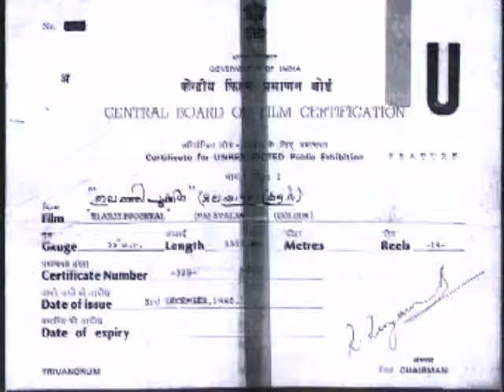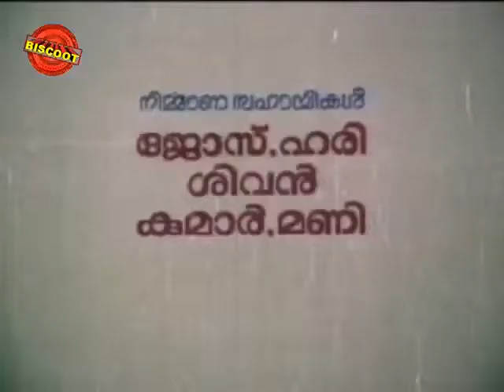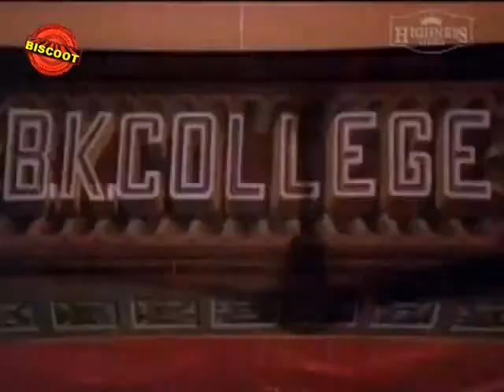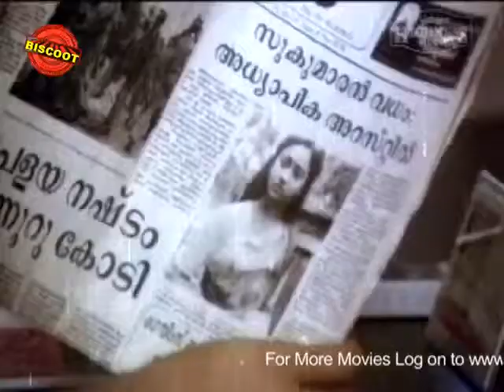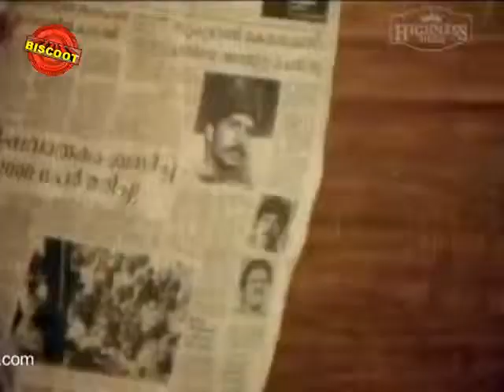Elanji Pookkal 1986: Full Malayalam Movie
Watch Full  Malayalam Movie Elanji Pookkal release in year 1986. Directed by Sandhya Mohan, written by Ignatious, produce by Poilkave Vijayan, and starring Mukesh, Ratheesh, Sandhya, Shankar, Soorya.